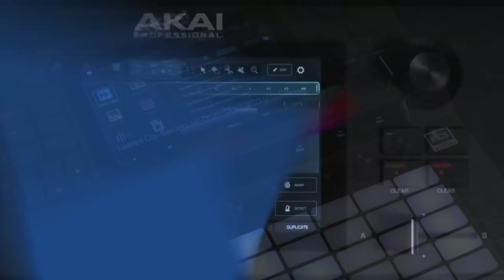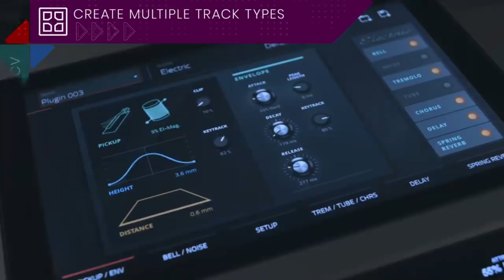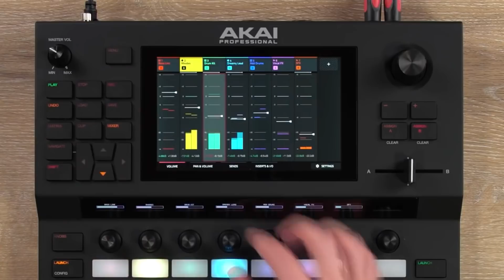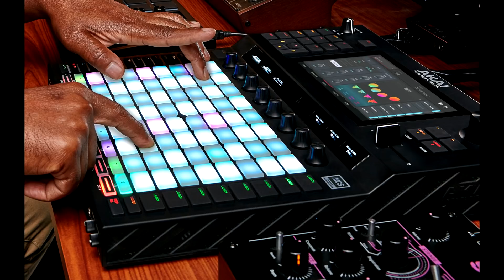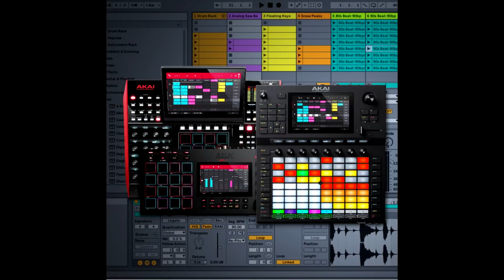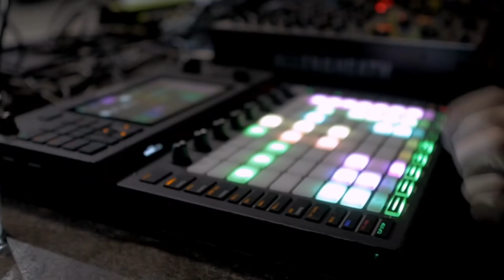AKAI FORCE WHAT HAD HAPPENED WAS..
IN THIS VIDEO I EXPLAIN THE HISTORY OF THE AKAI FORCE.